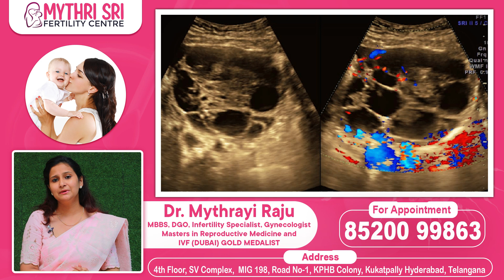అండాల సంఖ్య తగ్గితే || Best Treatment for Poor Ovarian Reserve || Mythri Sri Fertility Centre